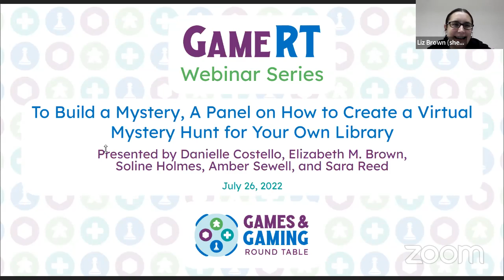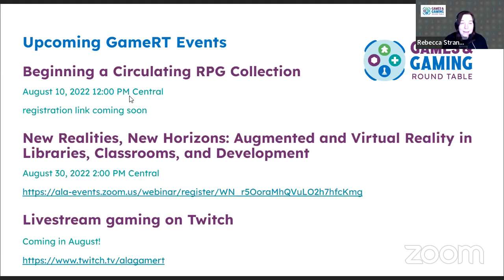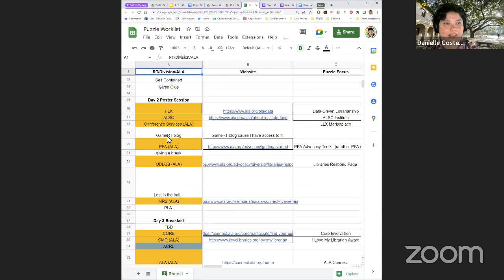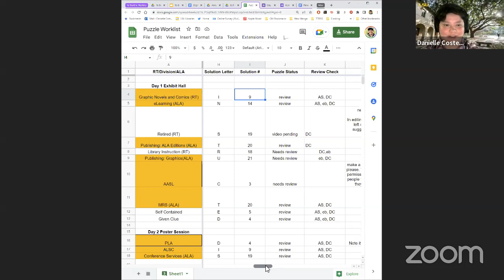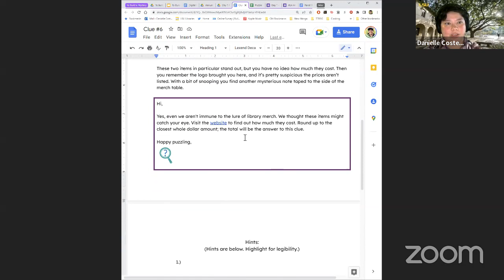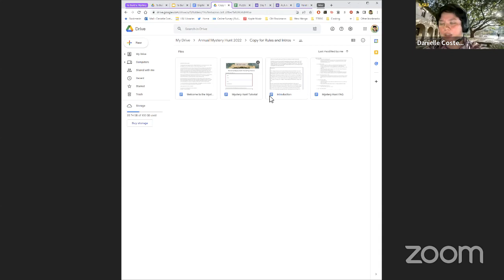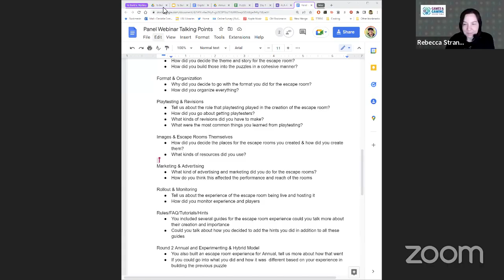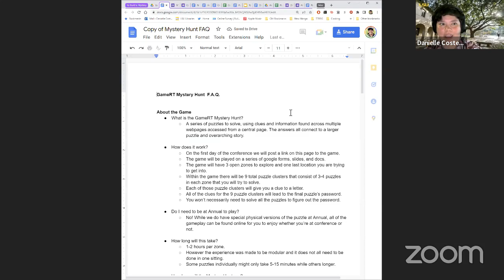To Build a Mystery, A Panel on How to Create a Virtual Mystery Hunt for Your Own Library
Members of the American Library Association's Games & Gaming Round Table (GameRT) and Graphic Novels & Comics Round Table (GNCRT) worked together over several months to create ALA LibLearnX's (LLX) Virtual Mystery Hunt. 40 puzzles were interwoven together to create a 4-day puzzling experience and we have brought those members together again for a two-hour session to discuss how they did it. Planning the experience, building puzzles, playtesting and revising, creating a framework of play, as well as marketing and advertising will all be discussed.

Originally Recorded: Jul 26, 2022